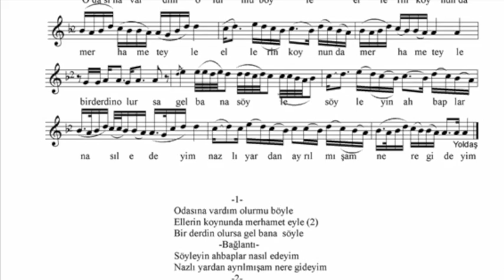Odasına Vardım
BESTE: CELAL GÜZELSES
SOLİST : BÜLENT SABAH
UD, KEMAN: BÜLENT SABAH
KLAVYE/ ALT YAPI: SERKAN SABAH